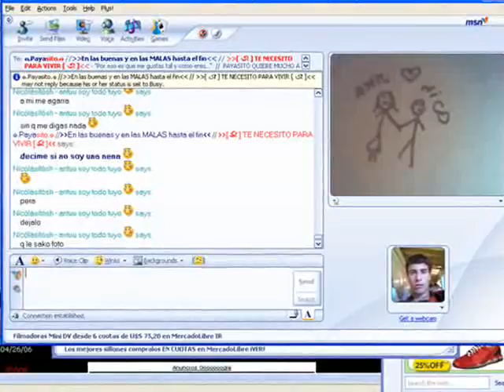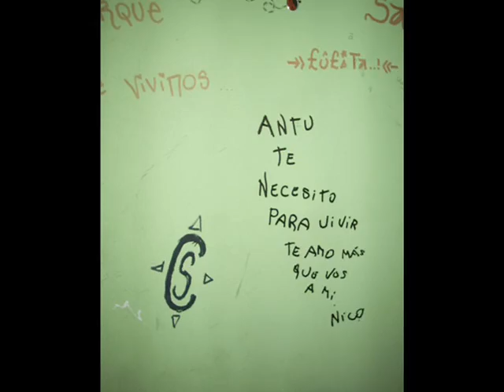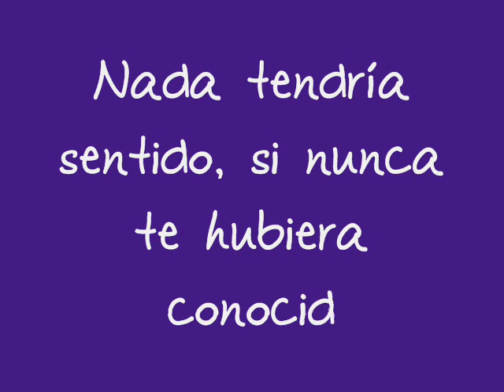peka & nicolasitosh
Para vos, que sos el amor de mi vida...